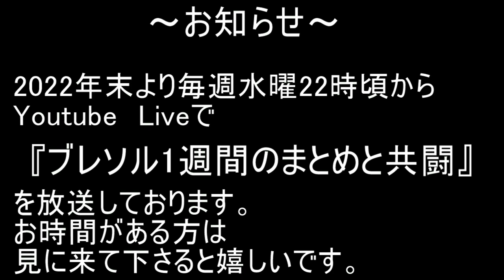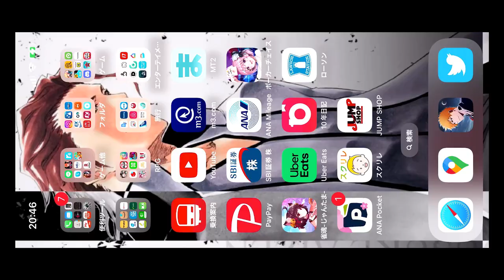BLEACH ブレソル実況 part2823(グループバトル 4/14-死神・青)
グループバトル 4/14-死神・青です。